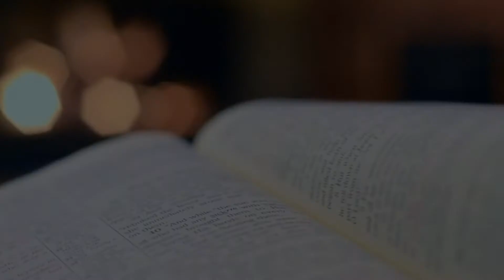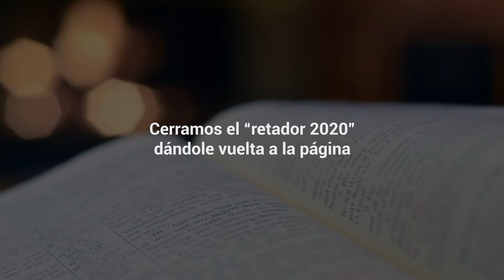Bienvenido el 2021 después del "retador" 2020